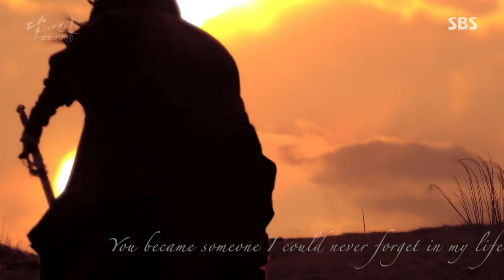Hae Soo & Wang So - Carnival of rust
Another MV for my beautiful OTP from one of my favourite korean dramas.
A drama that can still make my heart ache even months after the series ended. :)

Song: Poets of the fall - Carnival of rust
Drama: Moon lovers - Scarlet heart Ryeo